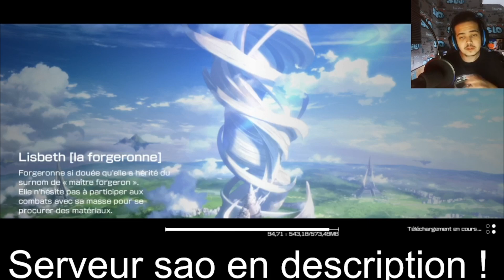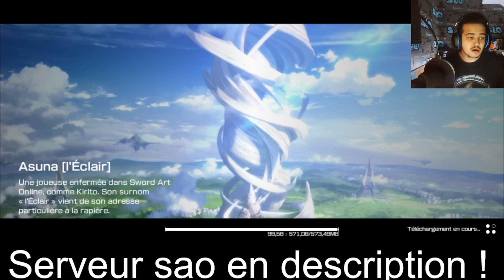LA FIN DE SAOVS.